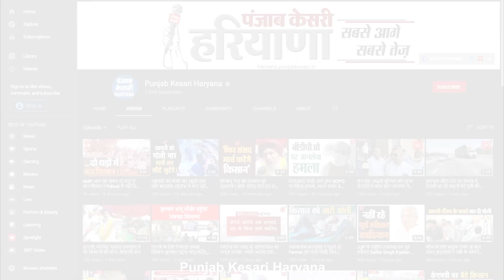Panchkula में Corona जांच करवाने वालों का तांता, 25% पॉजिटिव रेट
पंचकूला में कोरोना जांच कराने वालों की लग रही भीड़
लक्षण और बिना लक्षण वाले लोग करवा रहे हैं जांच
पंचकूला में रोजाना 2000 लोगों की हो रही जांच
पंचकूला सेक्टर 6 की डिस्पेंसरी में टेस्टिंग लगातार जारी
25 प्रतिशत लोगों की रिपोर्ट आ रही कोरोना पॉजिटिव